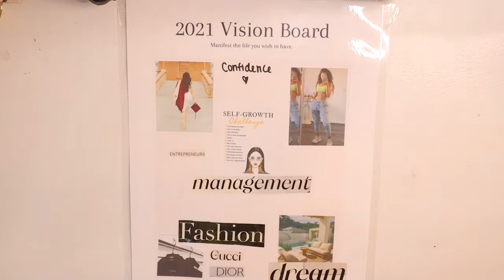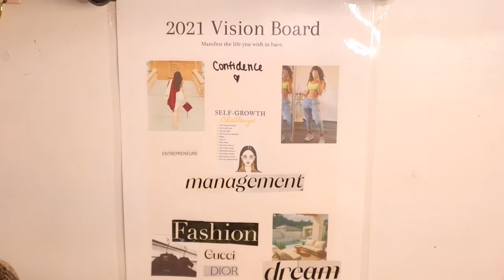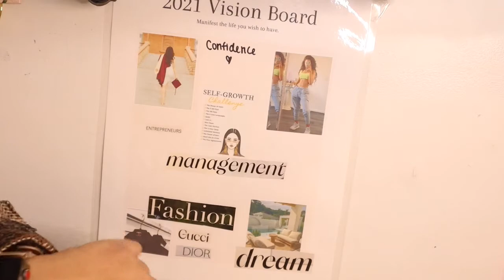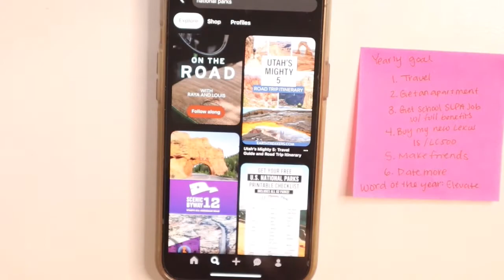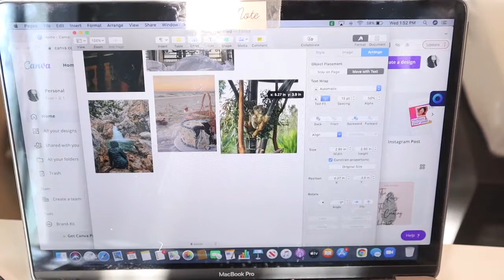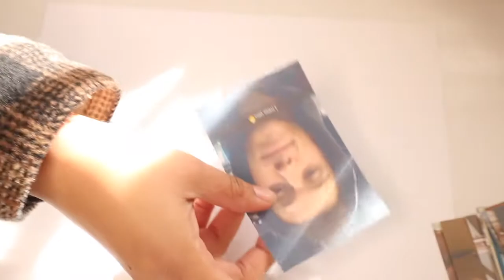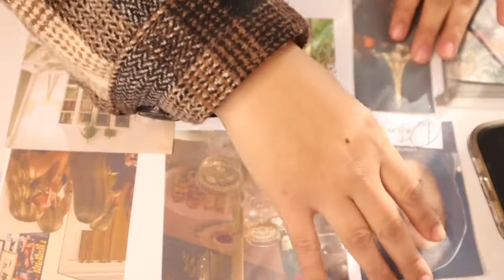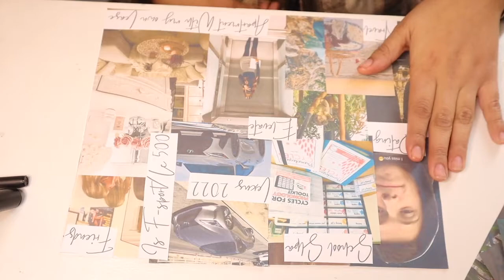How To Make Your Own Vision Board | Manifesting In 2022 | Goal Board | Geraldy Silva